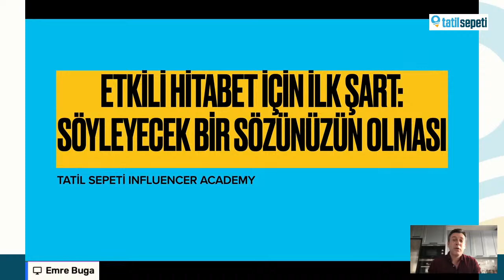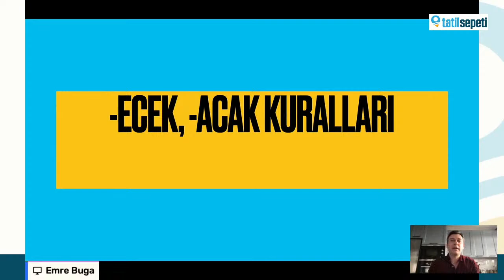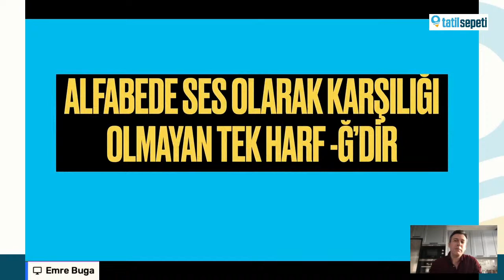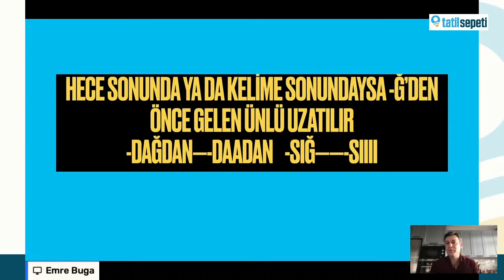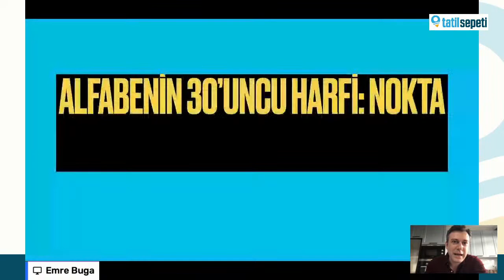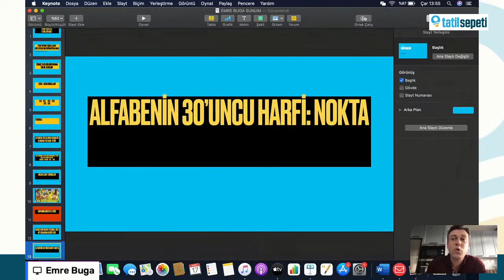Etkili Hitabet ve Hikayeleme Teknikleri, Akıcı Konuşmanın Teknikleri - Emre Buga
KONU:
Etkili hitabet ve hikayeleme teknikleri, akıcı konuşmanın teknikleri.

KONUŞMACI:
Emre Buga
Haber Spikeri